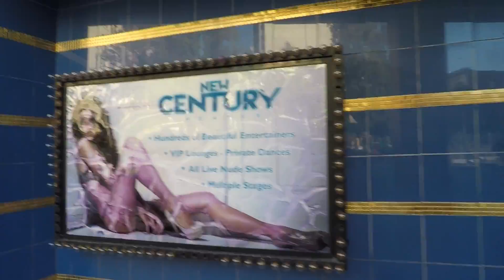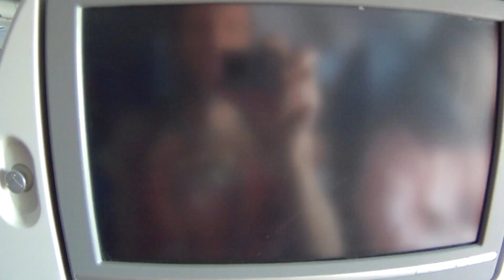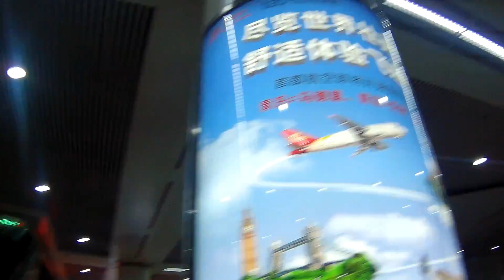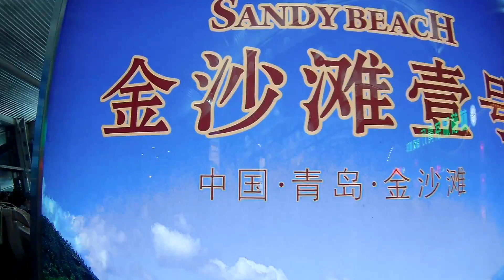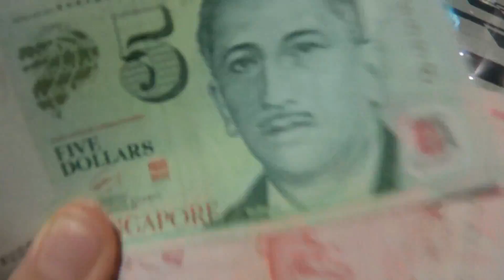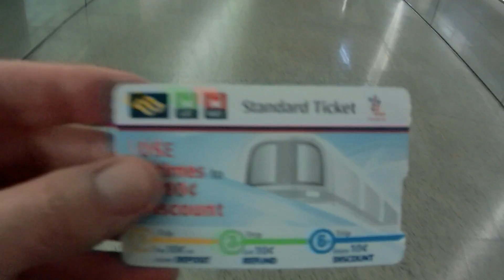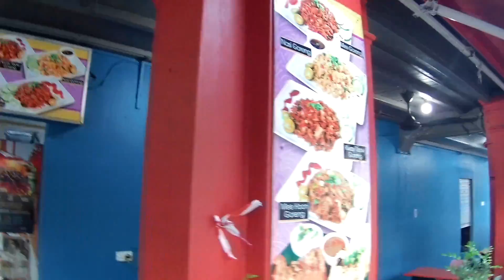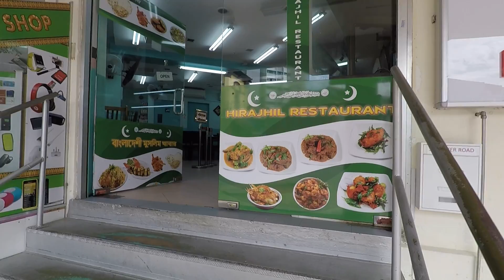Going Back to Asia! Flying From San Francisco to Singapore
Twenty-six hours of flying from San Francisco, California to Singapore.

Video created by Gabriel Morris, who is the owner of all video or photo content. Filmed with a GoPro HERO5 Black and an ICONNTECHS IT Ultra HD 4K Sport Action Camera

Music during the video (in order):

"Raw Deal" by Gunnar Olsen
"The Turn Off" by BOCrew

Gabriel is a world traveler and travel writer who has been adventuring around the world off and on since his first trip to Europe in the summer of 1990 when he was 18 years old.